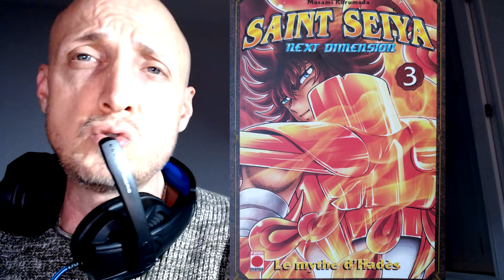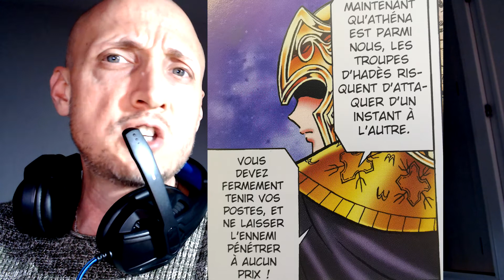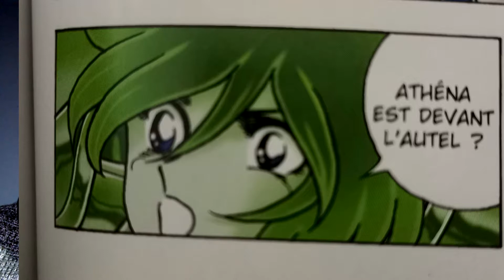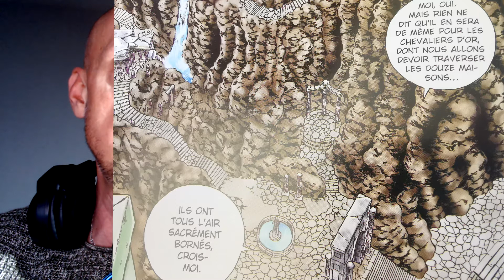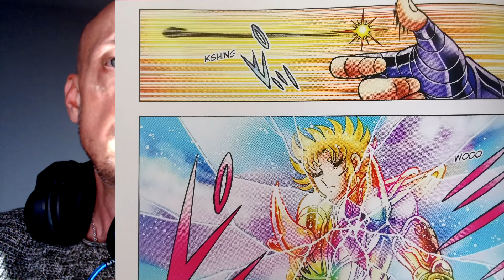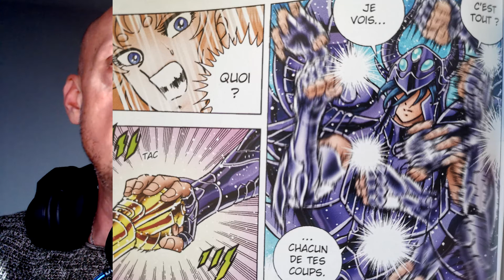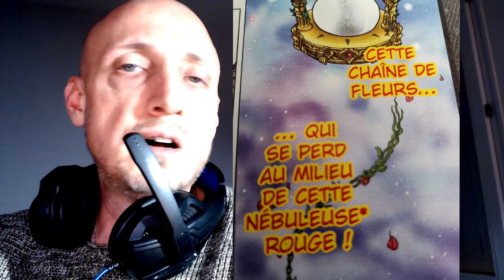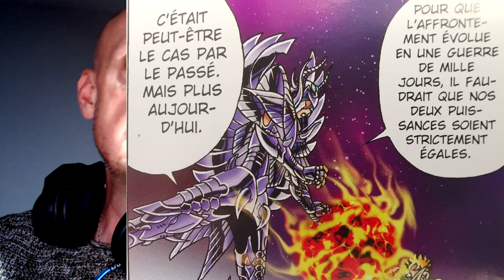Saint Seiya Next Dimension résumé / Tome 3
Installe toi trankil j'te raconte la suite du manga!
Important: j'invite tout le monde à acheter ces volumes pour en profiter pleinement aux éditions PANINI MANGA pour soutenir son auteur MASAMI KURUMADA et l'encourager à continuer son oeuvre.
Bon visionnage ^^